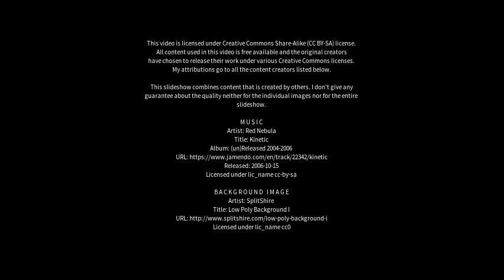Best places to visit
Best places to visit - Dolores (Argentina) Best places to visit - Slideshows from all over the world - City trips, nature pictures, etc.